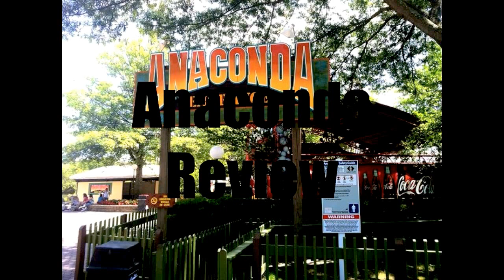Anaconda Review Kings Dominion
Hope you enjoy this review.